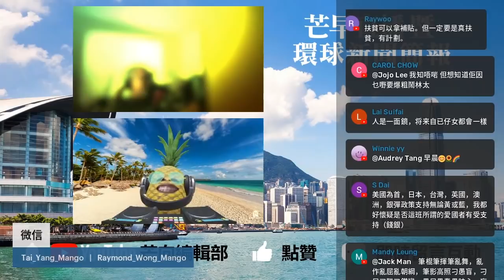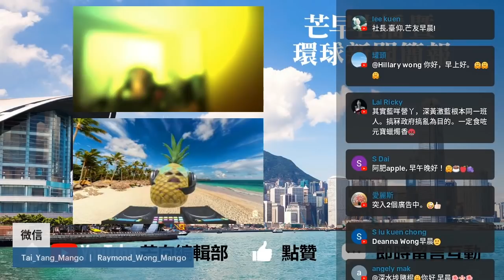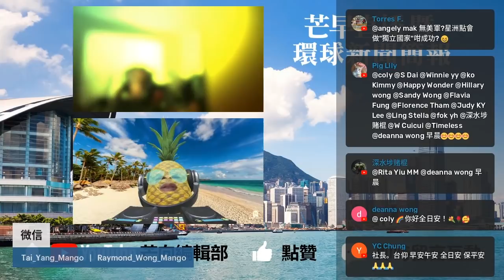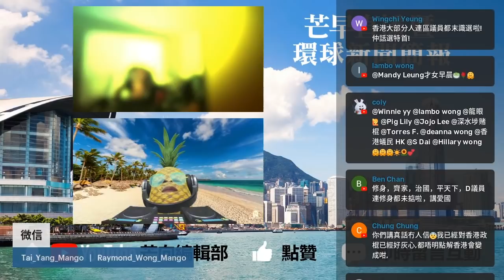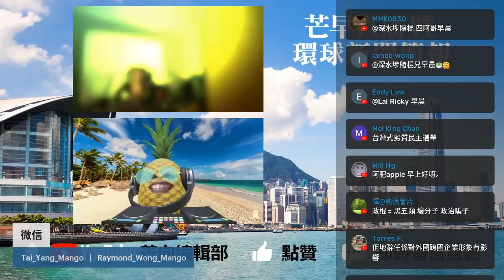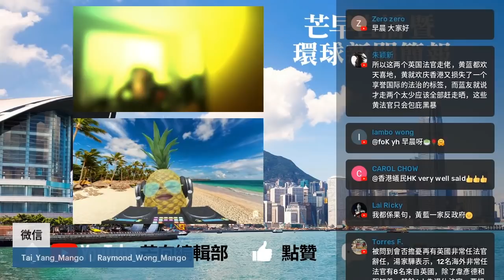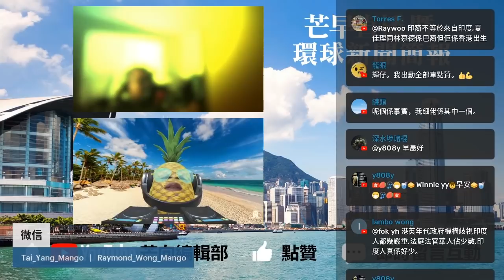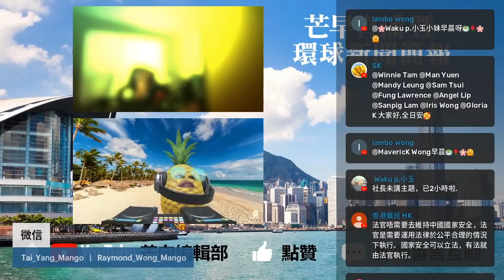20220331I 英國法官辭任 香港終審法院非常任法官 事實上在玩爛香港的操作上 黃友藍友絕對是高度一致的｜芒向快報